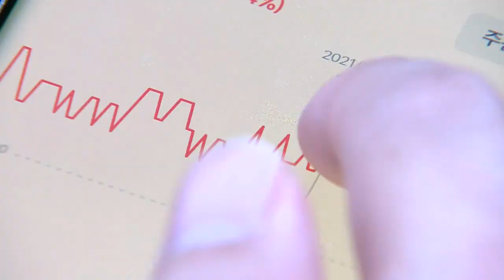'빚투' 신용잔고, 19조원대로 줄어... 반대매매·상환 등 늘어 (20220623)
주식시장이 급락하면서 개인 투자자가 빚을 내 주식을 사는 '빚투' 잔고가 1년 반 만에 19조원대로 줄었습니다.
금융투자협회 자료를 보면 지난 21일 기준 개인이 증권사에서 돈을 빌려 주식에 투자한 신용거래융자의 잔고는 19조8천546억원으로, 1년 5개월 만에 처음으로 19조원대까지 내려왔습니다.
신용잔고는 개인이 신용거래를 통해 주식에 투자한 뒤 아직 갚지 않은 금액으로, 주가 하락이 예상되면 상환 등으로 잔고가 감소합니다.
또 주가가 급락해 반대매매로 강제 청산될 경우에도 잔고는 줄어듭니다.
실제 최근 반대매매 규모는 코스피가 3.52% 급락한 지난 13일 이튿날부터 크게 올랐고, 지난 15일에는 315억6천만원으로 8개월 만에 최대 수준을 기록했습니다.